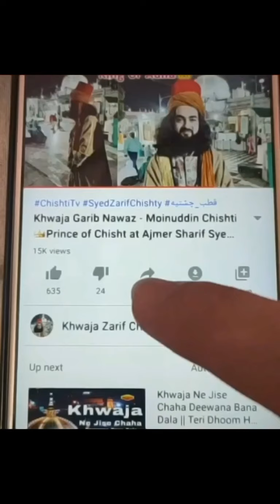la ilaj bimari ki Shifa - dushman se bachne ki dua - Wali Sufi Sant, Baba Syed Zarif Chishti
har bimari se shifa ka dua, wazifa, amal
ला इलाज बिमारी की शिफा
ला इलाज बिमारी की इलाज

📿🌹👑 Allah ka Wali अल्लाह के वली जो दीदार करे खुशनसीब होगा
Baba Syed Zarif
Khwaja Syed Zarif Chishty

1_khawja Abu Ahmad Abdal Chishty
2_ Khawja Abu Muhammad Chishty
3_ Khawja Nasruddin Abu Yusuf Chishty
4_ khawja Qutbuddin Maudood Chishty
👑Janashin: now Syed zarif Chishty
🌹Khalifa:
5_ khawja Sharif Zandani
6_ khawja Usman Harooni
👑 7_ khawja Moinuddin Chishty Garib Nawaz Ajmer
8_ khawja Qutbuddin Bakhtiyar Kaki Chishty
9_ khawja Baba Farid Ganj Shekar Chishty
10_ khawja Nizamuddin Awlia Chishty
11_ khawja Nasiruddin Cheraq Dehlavi Chishty
12_ khawja Banda Nawaz Gisudaraz Chishty